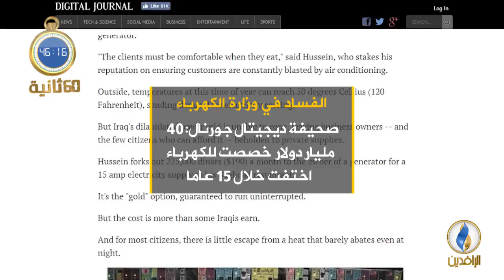أبرز الأخبار على قناة_الرافدين ليوم الأربعاء في